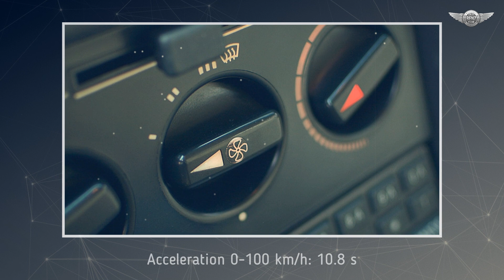w123 Mercedes-Benz 280 E the most powerful and richly equipped model, 1980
Visually, it stands out with its rectangular headlamps, chrome cabin air intakes and chrome trim under the rear lamps. The Mercedes 280E W123 is the most powerful, richest and most sought after version of the popular car today. The six-cylinder engine with dual camshaft and mechanical injection gives it a sporty performance and character that is rarely suspected in this classic limousine. Preserved in such a condition as in the ad is a real rarity, worthy of care and continued care.

source: gieldaklasykow.pl